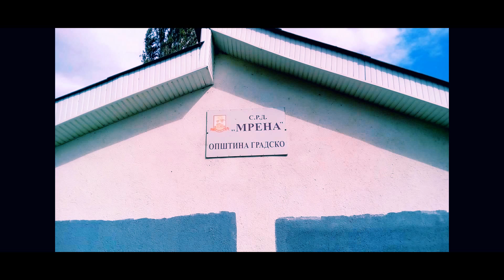RIBOLOV NA REKA VARDAR-GRADSKO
Na ribolov vo selo gradsko-veles
ribolov na bojnik/skobalj